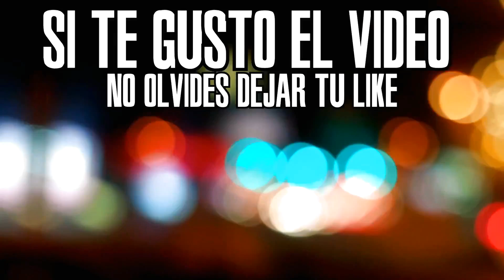Star Wars Battlefront 2 Benchmark 1080ti 4k 60fps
ULTRA
DirectX12

Música outro
Banda: Nuestros Mejores Días
                                           MI PC
▶SSD 128 SAMSUNG EVO PRO
▶HDD 2TB
▶HHD 1TB
▶16GB RAM
▶THERMAALTAKE WATER 2.0 EXTREME
▶GTX 1080Ti
▶ Se Agradece mucho tu donación
▶ Cuenta rut: 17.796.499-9 Yulian Salinas